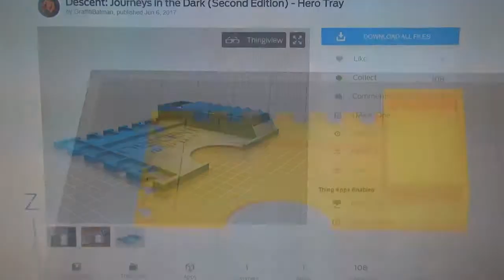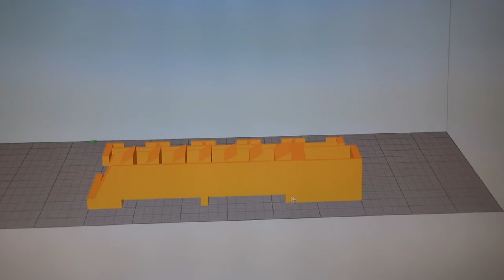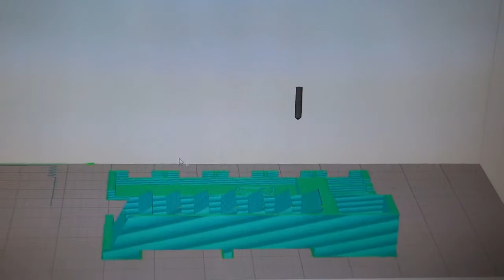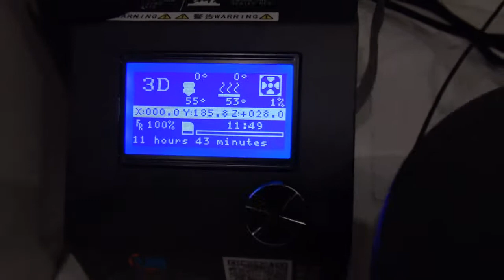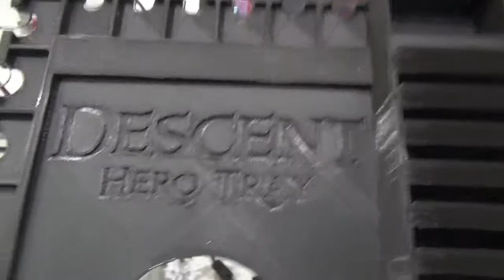Creality CR-10 - DashBoard Descent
Création d'un dashboard pour le jeux Descent

On se retrouve avec beaucoup de jeux ou on a une fiche de personnage, des pions points de vie, endurance, fatigue, cartes en tout genre et tout est un peu en vrac sur la table, donc décidé de faire un Dashboard, dans un premier temps pour Descent

Paramétrage utilisé :

buse de 0.40
couche : 0.2
2 tour de jupe
10% de remplissage
Accroche : Eau et sucre
temperature bed : 70°
temperature buse : 210°
vitesse d'impression : 60 mm/s
Longueur filament : 38005,4 mm
Poids : 114.27g
cout : 1.94 €

temps par simplify3D : 10h0m
temps réel : 11h43m

Merci a Lou pour l'intro mais j'en parlerai dans une prochaine vidéo :) :)